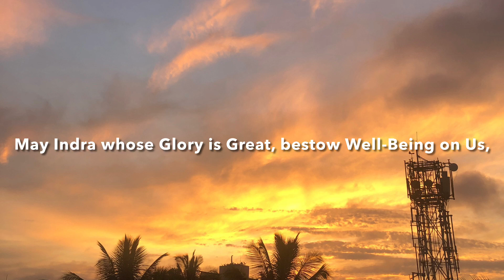Happy New Year 2022 - A Prayer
iPhone photography converted into a Prayer and Greetings for the New Year